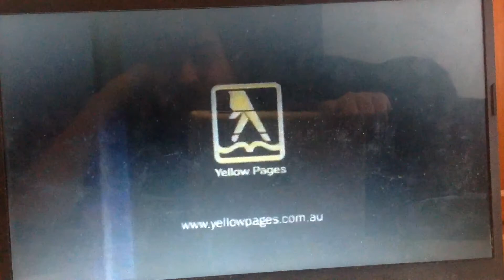Yellow Pages 1999 Ad